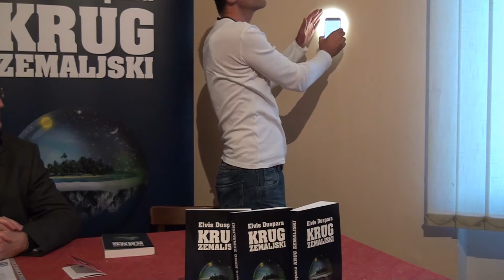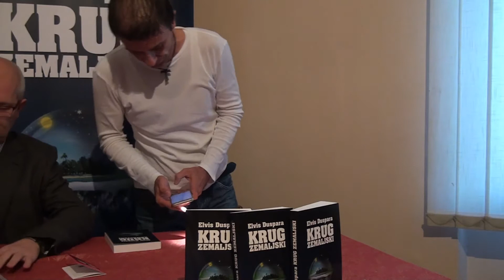2017.10.12., HKD Sv. Jeronima, Knjiga "Krug zemaljski" Elvisa Duspare, izvorno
Na drugoj “Književnoj večeri četvrtkom”, održanoj 12. listopada 2017., predstavljena je knjiga svetojeronimskoga člana Elvisa Duspare “Krug zemaljski”, objavljena pred mjesec dana u nakladničkoj kući “Duspara kreativna radionica”. Knjigu su predstavili Stjepan Razum i sam pisac. Brojni slušatelji svjedoče o veliku zanimanju za tu knjigu i predmet, o kojemu piše. Posljednjih pet godina, naime, pojavio se na svjetskoj pozornici velik pokret, tzv. ravnozemljaša. Svoj prostor nalazi na omrežju (portali, youtube-kanali, facebook) te je jedan od najbrže rastućih svjetskih pokreta. Zahvaljujući množtvu podataka, koji su danas dostupni svakomu koristniku omrežja, Duspara je napisao knjigu, koja znači sasvim nov pristup stvarnosti, u kojoj živimo. Nasuprot tlapnjama svjetskih gospodara Duspara donosi očite činjenice, što bitno odstupaju od službenih istina, koje učimo tiekom svojega školovanja. Tako u knjizi nalazimo podatak, da sviet nije nastao bezličnim velikim praskom i evolucijom, već trenutačnim stvaranjem prije odprilike 6.500 godina. Nema govora o starosti, koja se broji milijunima ili milijardama godina. Bog je stvorio Zemlju i Svod nebeski sa Suncem, Mjesecom i zviezdama, upravo onako, kako je to zapisano na početku Svetoga Pisma. Zemlja nema oblik lopte, već kruga ili okrugle ploče (diska), tako da je sjever u središtu toga kruga, a jug je sve uokolo na obodnome rubu. U nametnutoj dvojbi posljednjih stoljeća, vrti li se Zemlja oko Sunca, ili Sunce oko Zemlje, pisac nedvosmisleno ustanovljuje, da se Sunce vrti oko, ili točnije, iznad Zemlje. To je u suglasju sa zemljosredišnjim (geocentričnim) modelom svieta, a suncosredišnji (heliocentrični) model ne postoji, osim u izmišljenoj “znanosti”. Zemlja je stabilna, ne pomiče se, ne vrti se. Nadkrivena je Svodom nebeskim (kupolom), nad kojim se nalaze Nebesa i priestolje Božje. Sunce je manje od Zemlje i visoko je samo 5.000 km, a ne 149 milijuna km, kako to tvrdi službena ili, točnije, lažna “znanost”. Čovjek nikada nije bio na Mjesecu, a sve ono, što je u javnosti u tome smislu objavljeno, laž je i prievara radi odvlačenja čovjeka od Boga. Premda knjiga govori o kozmologiji, o fizici, matematici i drugim znanstvenim granama, svrha knjige nije utvrđivanje znanja iz tih znanstvenih grana, već povratak zavedenoga čovjeka Bogu – svojemu Stvoritelju i Odkupitelju. Knjiga s tim sadržajem prva je napisana u Hrvatskoj. Čitajući ju, čovjek obnavlja svoju vjeru u Boga Stvoritelja i Njegovo spasenjsko djelo tiekom ljudske poviesti. U razpravi  nakon predstavljanja sudjelovali su Nenad Baor, Josip Jurčić, dr. zn. Marija Buzov, voditelj i drugi.